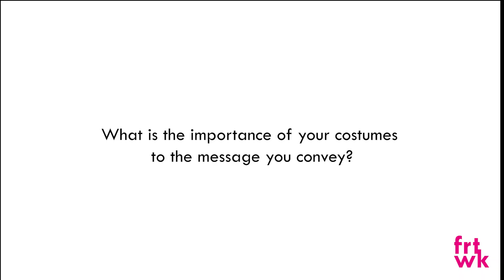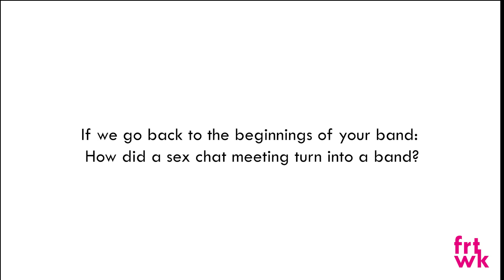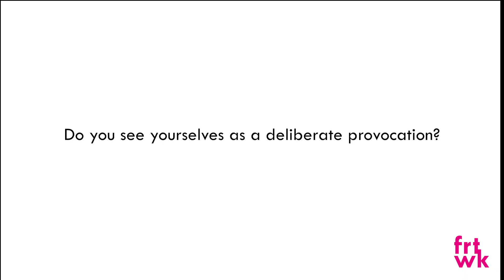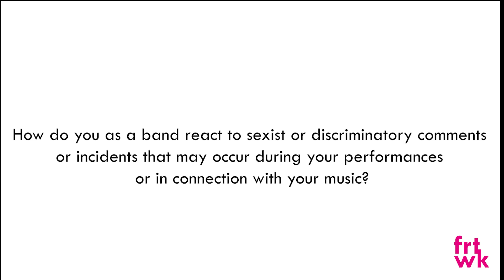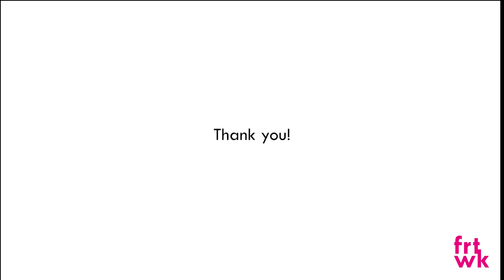«If its provocative that is on you, not on us» – Cumgirl8 im Interview am B-Sides Festival 2023